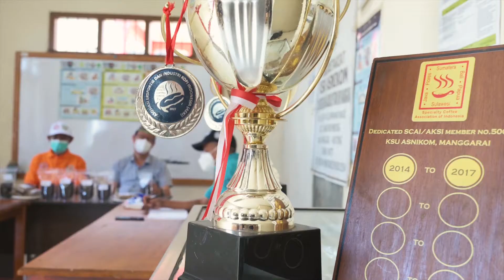Masyarakat Perlindungan Indikasi Geografis (MPIG) Kopi Arabika Flores Manggarai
Masyarakat petani Kopi Arabika Manggarai bergabung dalam sebuah organisasi yang bernama Masyarakat Perlindungan Indikasi Geografis (MPIG) Kopi Arabika Flores Manggarai (KAFM). Lembaga ini adalah perhimpunan masyarakat yang tumbuh atas dasar persamaan visi dan misi untuk melakukan, menjaga dan melestarikan produksi dan mutu produk KAFM sekaligus untuk mengusulkan perlindungan terhadap produk yang dihasilkan sebagai produk ber-Indikasi Geografis, untuk tujuan peningkatan daya saing di pasar global. Ada 42 kelompok tani dengan total anggota sekitar 1.685 petani yang tergabung dalam MPIG KAFM ini.

Kopi yang diajukan untuk mendapatkan Perlindungan Indikasi Geografis ini adalah Kopi Arabika yang dihasilkan oleh MPIG-KAFM dari kawasan dataran tinggi Manggarai yang meliputi tiga wilayah kabupaten, yaitu Kabupaten Manggarai, Kabupaten Manggarai Barat dan Kabupaten Manggarai Timur. Diman sistim pengolahannya dilakukan dengan metode olah basah giling basah (Wet Hulling) dan olah basah giling kering (Fully Washed) dengan bentuk produk berupa:
1. Kopi HS (kopi kulit tanduk)
2. Kopi ose (green bean)
3. Kopi sangrai (roasted been)
4. Kopi bubuk

Kopi Arabika Flores Manggarai dengan kategori Mutu 1 dan Mutu 2 berkadar air sekitar 11-12%. KAFM pada derajat sangrai sedang (medium roast) menunjukan hasil sangrai yang relatif homogen, dengan aroma kopi bubuk terkesan manis, dengan sedikit aroma rempah. Cita rasa KAFM memiliki aroma herbal, floral dan spicy, dengan tingkat kekentalan sedang sampai dengan tinggi. Keasaman bervariasi, mulai dari "cukup tinggi sampai dengan "tinggi", dan rasa sweetness yang seragam tinggi, tidak pahit (bitter) dan tidak sepat (astringent).